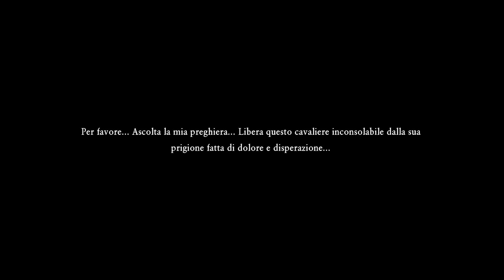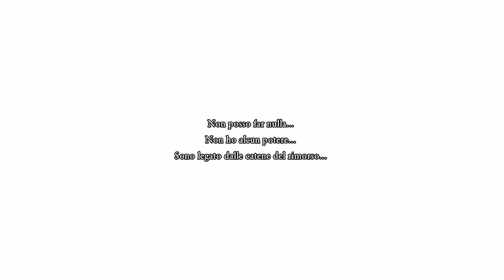DRAGON QUEST XI - La caduta di Dundrasil | Desperofago - Gameplay [No Commentary] #26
L'Edizione definitiva include tutti i contenuti della versione originale del pluripremiato DRAGON QUEST XI e aggiunge scenari extra specifici per i personaggi, la possibilità di scegliere tra la colonna sonora originale e una versione orchestrale delle musiche, la possibilità di alternare le modalità grafiche 2D e 3D, un'opzione per il doppiaggio in giapponese e molto altro!

Parti per un'avventura epica nei panni del Lucente, il prescelto in un mondo votato a dargli la caccia. Il Lucente e i suoi fedeli compagni collaborano per sopravvivere agli attacchi dei malvagi e sconfiggere le forze oscure che minacciano di gettare nel caos il mondo di Erdrea. Esplora l'enorme mondo di DRAGON QUEST e risveglia il tuo potere in quest'imperdibile avventura!